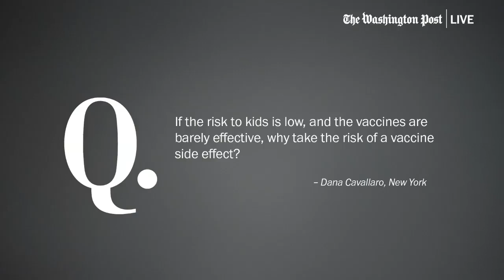Leana Wen, MD: ‘The purpose of vaccination for any age is to reduce the risk of severe illness’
“Ultimately, the purpose of vaccination for any age is to reduce the risk of severe illness. I think we’ve gotten so used to these COVID vaccines, initially when they first came out it was, ‘more than 90 percent effective at preventing infection,’ and everybody thought ‘oh my goodness, that’s fantastic,’ but actually that’s not really why we’re vaccinating…. We are vaccinating to turn something that could otherwise cause you to be in the hospital, to turn that into a cold.” – Leana Wen, MD